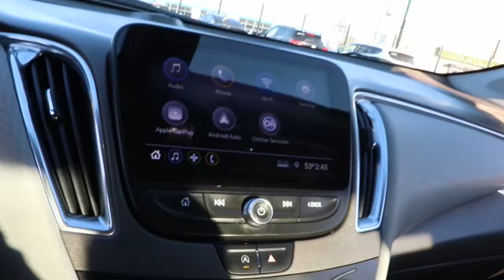2020 Chevrolet Malibu Near Me, Oak Lawn, Matteson, Northwest Indiana, Calumet City P22676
Shadow Gray Metallic Used 2020 Chevrolet Malibu LT available in Chicago, Illinois at Kingdom Chevrolet. Servicing the Oak Lawn, Matteson, Calumet City, area.

Kingdom Chevrolet
6603 S Western Ave

Clean CARFAX. CARFAX One-Owner. 2020 4D Sedan Chevrolet Malibu LT Shadow Gray Metallic CVT FWD 1.5L DOHC HUGE INVENTORY REDUCTION SALE GOING ON NOW!! NO CREDIT, LOW CREDIT NO PROBLEM . WE HAVE THE TEAM TO HELP YOU GET INTO A GREAT DEPENDABLE RIDE.